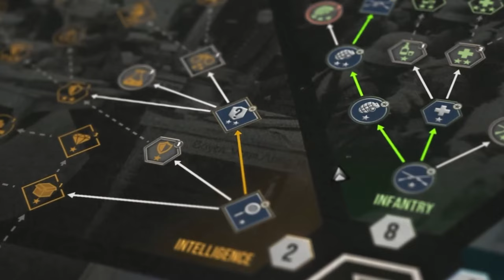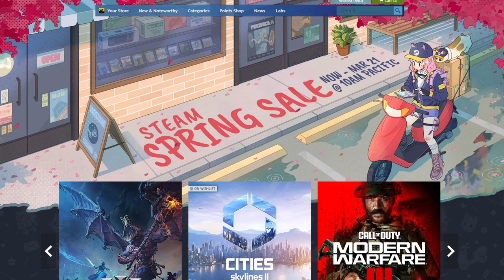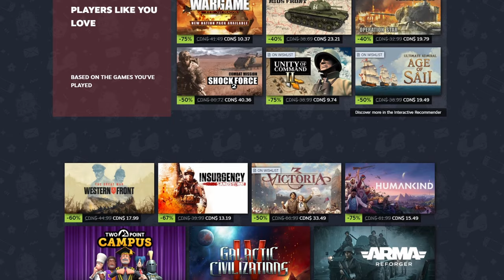STEAM SPRING SALE: Top 5 Must-Buy War Games!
The Top 5 games I would buy during the Spring Sale.

Welcome to the "Kingdom of Steel" channel, your premier destination for competitive RTS gaming. My channel specializes in Steel Division II, WARNO, and Gates of Hell, bringing you the best in 10v10 battles, single-player campaigns, and competitive casts.

**Steel Division II:** Join us for high-stakes 1v1 battles and dive deep into strategic gameplay that tests the limits of your tactical prowess.

**WARNO:** Experience the tension of the Cold War like never before in massive 10v10 multiplayer confrontations. Witness strategy and teamwork unfold in real-time.

**Gates of Hell:** Follow our single-player campaign and competitive casting, offering an in-depth look at WWII's strategic challenges and the skills needed to overcome them.

Your support is crucial to our mission of bringing high-quality content and competitive gaming insights. By becoming a patron, you not only contribute to our growth but also gain exclusive tiers that offers the unique opportunity for you to send in your Steel Division 2 and WARNO replays for me to cast. Imagine your best battles being showcased and analyzed, providing you and the community with valuable insights and entertainment.

Join "The Kingdom of Steel" and elevate your RTS gaming experience today!

Chapter:
0:00 Isonzo
02:00 Hell let Loose
04:05 FOXHOLE
06:00 The Great War : Western Front
08:10 Unity of Command II
10:40 Outro